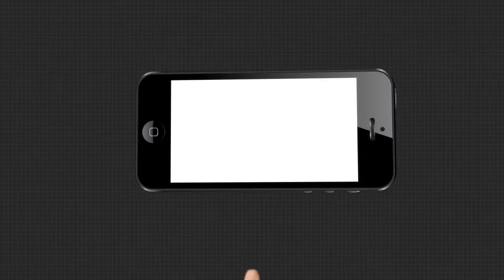ହ୍ୱାଇଟ୍ ହାଉସ ଯିବେ ‘ଚ୍ୟାମ୍ପ ଓ ମେଜର’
ସରିଛି ଆମେରିକାର ରାଷ୍ଟ୍ରପତି ନିର୍ବାଚନ । ବହୁ ଅଙ୍କରେ ବିଜୟ ହାସଲ କରିଛନ୍ତି ରିପବ୍ଲିକାନ ପାର୍ଟୀର ରାଷ୍ଟ୍ରପତି ପ୍ରାର୍ଥୀ ଜୋ ବାଇଡେନ । କିନ୍ତୁ ବର୍ତ୍ତମାନ ବାଇଡେନଙ୍କ ଦୁଇ ପୋଷା କୁକୁର ‘ଚ୍ୟାମ୍ପ ଓ ମେଜର’କୁ ନେଇ ଚାରିଆଡେ ଚର୍ଚ୍ଚା ...
ଅଧିକ ଖବର ପାଇଁ ଡ଼ାଉନଲୋଡ କରନ୍ତୁ “Argus News” ଆପ୍
 popular Odia Web News Channel. In a short time, it redefined the limits and has set new standards for journalism in Indian news television through its differentiated programming and philosophy of inclusive journalism the spirit of ‘Whatever It Takes'. As per its tagline "Satyara Sandhana", it continues to tell Odisha’s window to all over the world and world’s window into Odisha.